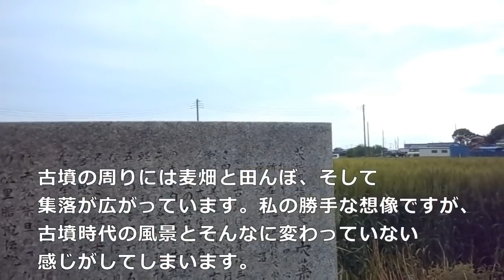japan old grave tomb cemetery ,700年代の古墳を訪ねました。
茨城県にある古墳です。